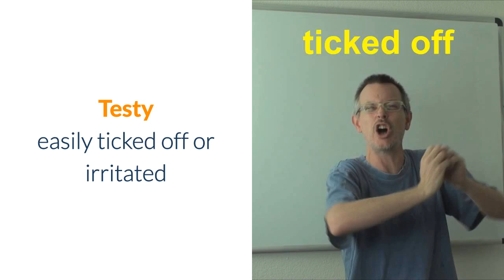Learn English Words - TESTY - Meaning, Vocabulary with Pictures and Examples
What does Testy mean? Learn the meaning of Testy as we define this advanced vocabulary word with a simple definition, pictures, example sentences, English pronunciation and audio.

Testy definition (adjective) easily ticked off or irritated

Testy Pronunciation: tes-tee

Examples of Testy in a sentence:

1. My wife is often testy and in a bad mood after a hard day at work.

2. When Jared is tired and irritable, he can be quite testy about small things.

3. Throughout the broadcast, the judge was testy and appeared easily irritated.

4. Because the actor likes his privacy, he gets testy when reporters question him about his family.

5. The testy drivers kept honking at each other during the traffic jam.